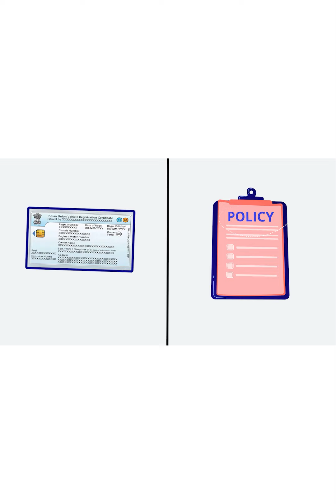एक्सीडेंट कैसे कम होंगे ड्राइवर ने सुझाये तरीके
एक्सीडेंट होने पर केस करो तो दोनों पार्टी पर करो फिर देखो क्या होता है। ड्राइवर है राम सिंह, संगरूर, पंजाब के रहने वाले हैं। उन्होंने ट्रैफिक नियमों में सुधार की बात करते हुए पंजाब के मुख्यमंत्री भगवंत मान से यह अपील कर डाली कि जब भी कोई एक्सीडेंट हो तो केस दोनों पर बने। इससे कई तरह के सुधार होंगे। किस तरह के सुधार होंगे जाने वीडियो में।